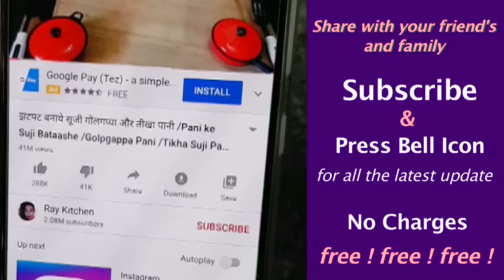1 कप मैदा से 20 स्प्रिंग रोल शीट बनाने का ये अनोखा तरीका देखकर आप हैरान रह जायेंगे /Veg Spring Rolls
Aaj mein apko Veg Spring Roll ke liye Ghar pe kaise Sheet Banate hain wo batane wali hoon…Rs 5/- Lagbag 20 Sheet ban jati hai…Homemade Sheet…Veg Spring Rolls …Snacks…Evening Snacks…Ray Kitchen
Street food…

Ingredients
Stuffing For Spring Rolls
1. Potatoes 2 medium size
2. Cumin Seeds 1 tsp
3. Coriander leaves 2 tbsp
4. Green Chillies 2
5. Green Peas 1/4 Cup
6. Cottage Cheese 1/4 Cup
7. Cumin Powder 1/2 tsp
8. Garam Masala 1/4 tsp
9. Turmeric Powder 1/4 tsp
10. Salt as per taste
11. Dried Mango Powder 1 tsp

Ingredients for Sheet for Spring Rolls
1. Refined flour 1 Cup
2. Salt 1/2 tsp
3. Water 1 & 1/2 Cup

Ingredients for Glue for sticking Spring Rolls
1. Refined flour 2 tbsp
2. Water 1/4 Cup